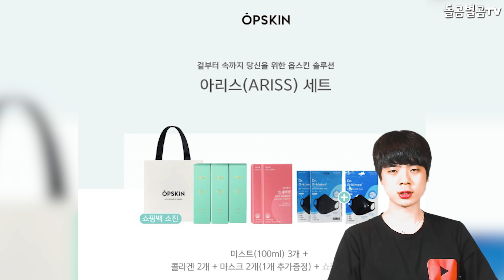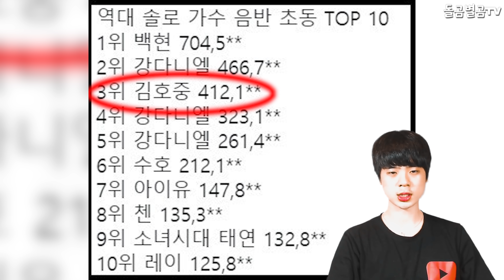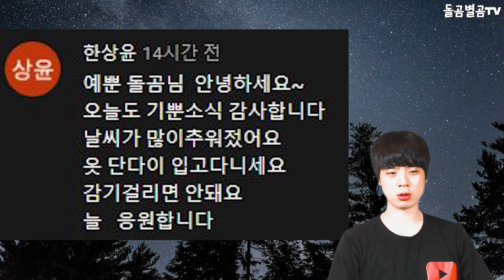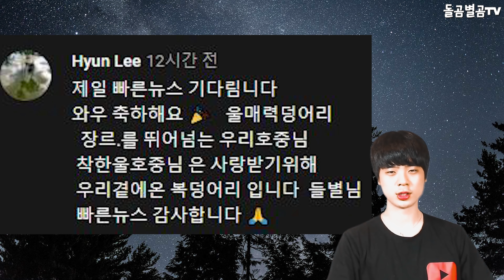【ENG】가수 김호중, 초동 인증패까지 받아 난리!! +깜짝 영상편지까지? Kim Ho-joong 돌곰별곰TV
정대규

감사합니다.

네이버 파파고 다국어 번역 :

Singer Kim Ho-joong is going hot topic because he even got his first certificate! +Surprise video letter?

歌手キム·ホジュンが初の資格までもらって 話題になっています。+サプライズビデオレター？

歌手金浩中因爲連第一張證書都拿到而成爲熱門話題!+Surprise視頻信函?

감사합니다^____^

감사합니다.